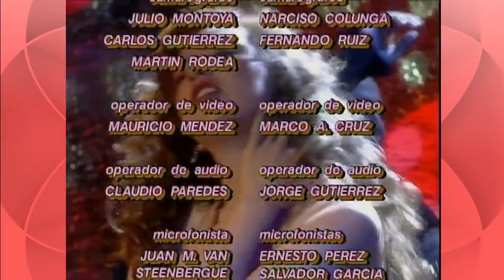¡Fernando cachetea a Soraya! | María la del Barrio - Televisa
TODAS LAS TELENOVELAS DE THALIA Telenovela: María la del Barrio (1995) - Escena: Don Fernando cachetea (pega) a Soraya Montenegro, y Nana Calixta intenta asesinar a Fernando

HD (720p)